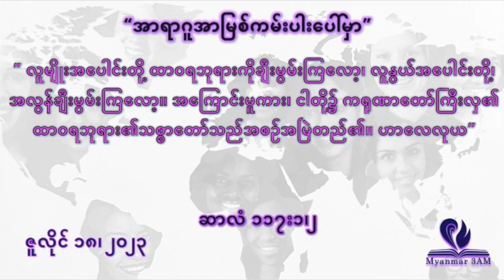ဇူလိုင် ၁၈- အာရာဂူအာမြစ်ကမ်းပါးပေါ်မှာ - နံနက်ယံဝတ်